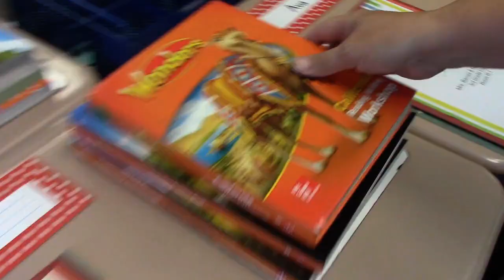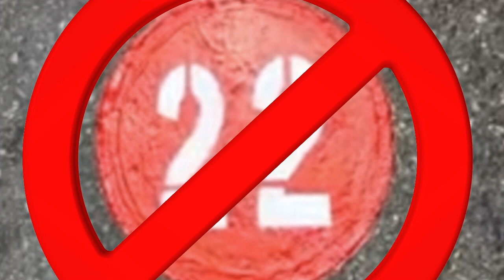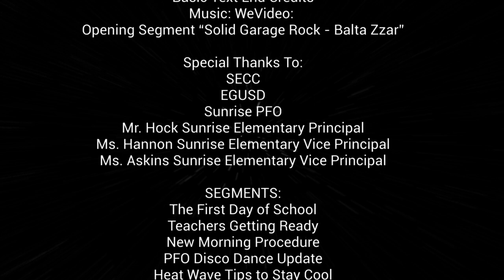STV #75 7 22 24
SPARTAN TV #75 AIR DATE 7/22/24.  Episode includes First Day of School, Teachers Getting Ready, New Sunrise Morning Procedure, Sunrise Dance Update, & Heat Wave Tips to Stay Cool. SPARTAN TV is produced by Sunrise Media Students.